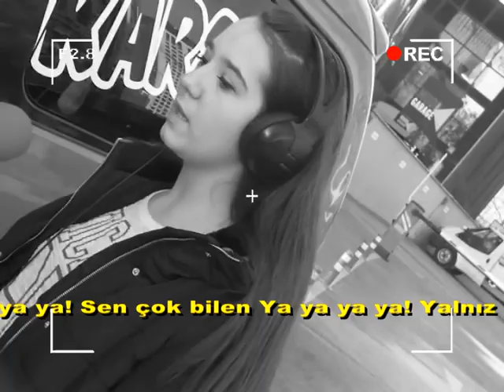Hande Yener YaYaYaYa Karaoke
Karaoke Van Programı  Hande Yener YaYaYaYa